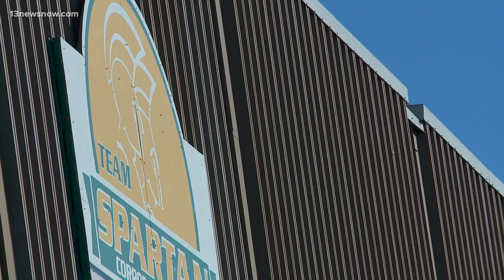ODU-NSU basketball rivalry renewed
Just four and a half miles separate the campuses of Old Dominion and Norfolk State universities. Yet ODU Basketball hasn't gone to see NSU since the late 1960s. But that's about to change!